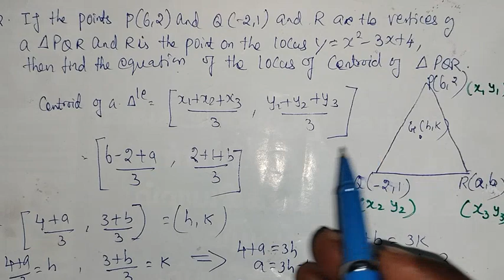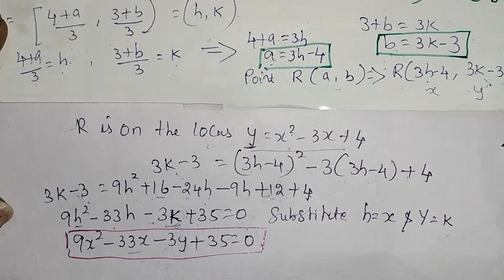TN 11th Std Maths-Samacheer Kalvi- Chapter 6-Two Dimensional Analytical Geometry-Exercis 6.1- Sum 12